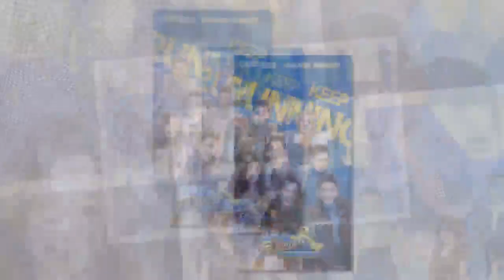第六季《奔跑吧》新女成员一加入, Angelababy惨成节目弃将!? 大合照被挤到角落, 而「她」却站最中间！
《奔跑吧》多名熟悉成员全部下车，鹿晗、王祖蓝、陈赫，甚至是最主要的邓超都不再是固定班底，这么大阵仗换血引起轰动，观众大感失望。如今元老级成员只剩下李晨、Angelababy和郑恺继续奔跑，让人不胜唏嘘！
剩下来的三个联同4个新成员黄旭熙、宋雨琦、朱亚文和王彦霖日前齐齐出席记者会。不过有迹象表示，连续参与六季的Angelababy即将失势？
前两天新阵容的跑男团集体亮相浙江卫视春推会现场，宣传新一季跑男。结果成员的站位看起来有点微妙，引起了争议。网友发现跑男这一季新加入的新人宋雨琦竟然站在了C位，而“团宠”baby竟然被挤到了角落，成了陪衬！
而且大家发现这次的活动中，一开始成员上台打招呼时，baby并没有跟着一起来。有人就猜测是不是baby不满站位，气得罢录，不过没过多久baby很快跟了上来，说是麦坏了，然后站到了朱亚文旁边。
但现在新人刚刚加入就站了C位还是令人觉得奇怪。不止是站位上宋雨琦成了焦点，她的资源也是劲头很足。先是初回国就成为跑男另一常驻女MC，然后又